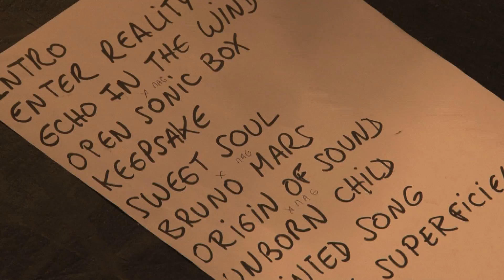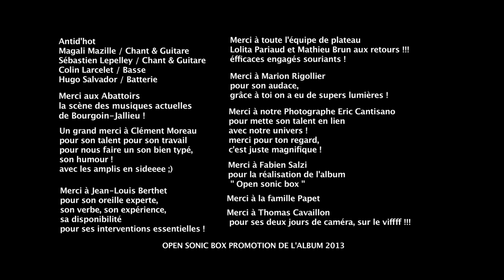Antid'hot Open Sonic Box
Originaire de la région de Lyonnaise, Antid'hot est un groupe résolument rock aux influences multiples (punk rock, métal, pop, folk, BretRock...) Le mélange des voix féminines et masculines de Liky et Buz fait la différence, le tout sur une bonne dose de riffs ravageurs et énergétiques.